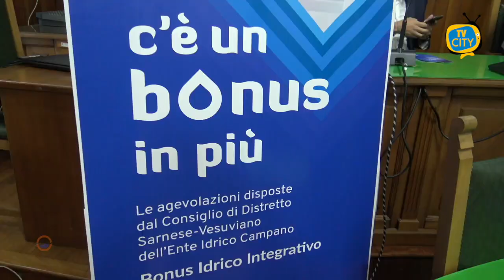Gori: presentate a Sarno le nuove misure di sostegno al reddito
Giovedì 27 ottobre, alle ore 10:00, presso l’Aula Consiliare del Comune di Sarno (Piazza IV Novembre), si è svolta la conferenza stampa di Presentazione delle misure di sostegno al reddito disposte dal Consiglio di Distretto Sarnese-Vesuviano dell’Ente Idrico Campano.

Illustrate le nuove agevolazioni per i nuclei familiari con determinati requisiti socio-economici, denominate Bonus Idrico Integrativo e Stop Morosità.